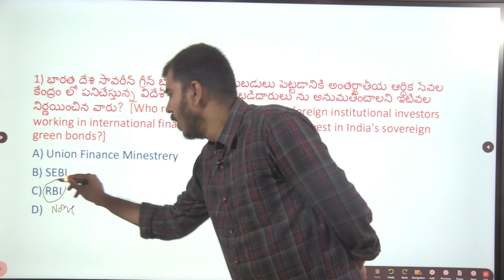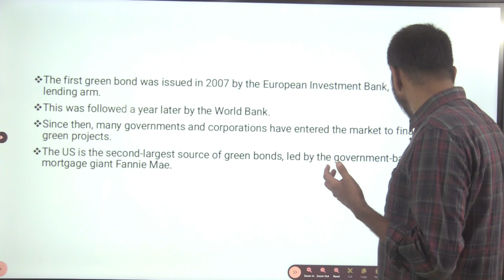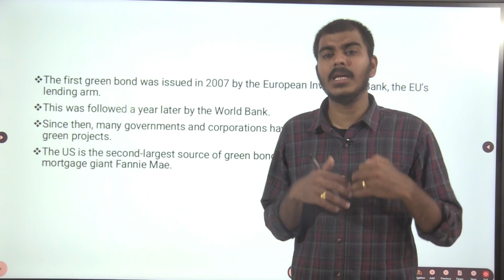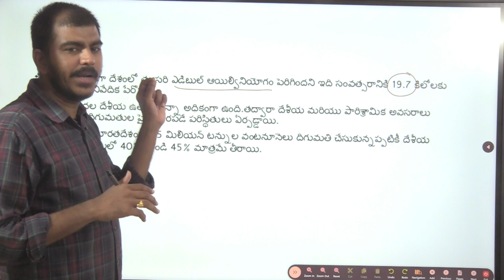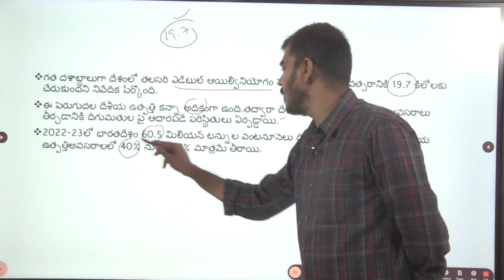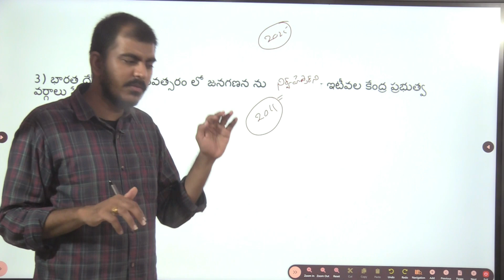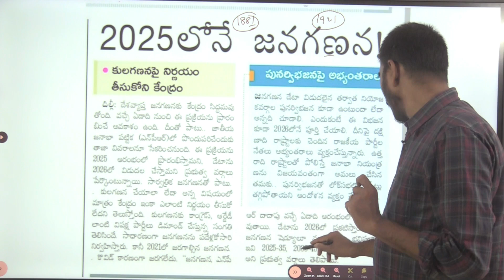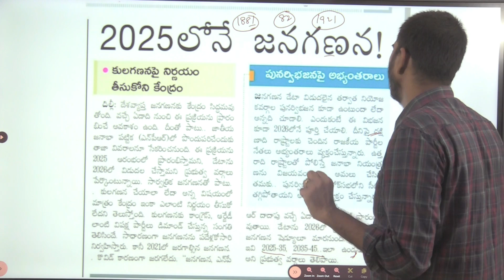ఎకానమీ కరెంట్ అఫైర్స్ లోని అతి ముఖ్యమైన ప్రశ్నలు- విశ్లేషణ( Expected Economy Current affairs Mcqs)